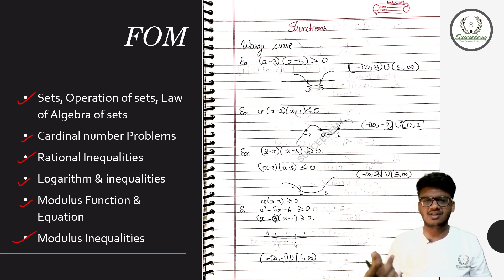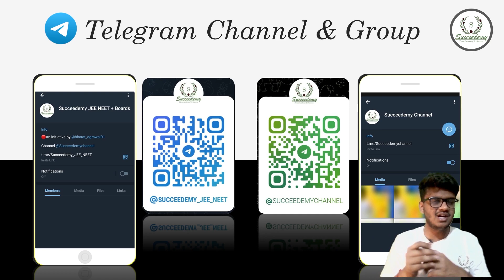Fundamental Of Mathematics | Hand Written Notes | Succeedemy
Books For Question Practice
Black Book (JEE)
NCERT Exemplar - You may find on NCERT App

Welcome to Succeedemy JEE NEET, where we bring you the best resources to help you succeed in your JEE exam. In this video, we are providing handwritten notes for the chapter Fundamental Of Mathematics. These notes are specially designed for JEE aspirants and cover all the important topics of the chapter.

Our expert team has created these notes based on the latest JEE syllabus and exam pattern, and they are suitable for both JEE Main and JEE Advanced preparation. The notes are presented in a clear and concise manner, making it easy for you to understand and retain the concepts.

We believe that these notes will prove to be an invaluable resource for your JEE preparation and will help you in scoring better marks in the exam. So, don't wait any longer and start preparing with these handwritten notes today!

JEE handwritten notes
JEE Fundamental Of Mathematics
JEE Main and Advanced preparation
Mathematics for JEE
JEE exam pattern
JEE syllabus
JEE study material
JEE aspirants
JEE coaching
Best JEE resources.
jee maths handwritten notes,
iit jee maths handwritten notes pdf,
maths notes jee,
short notes maths jee,
maths jee notes pdf,